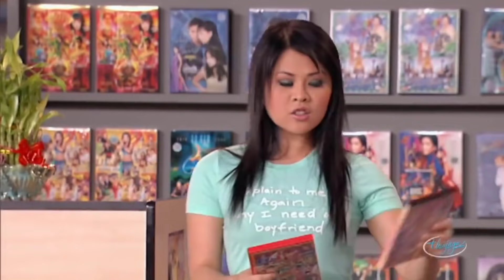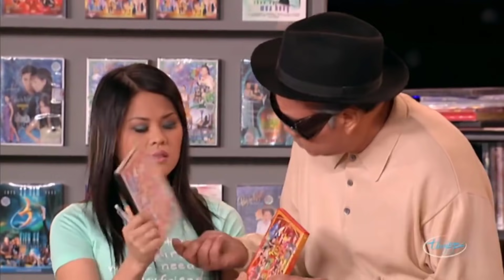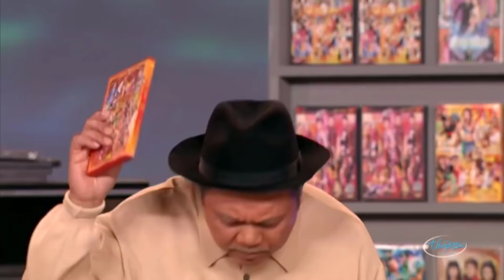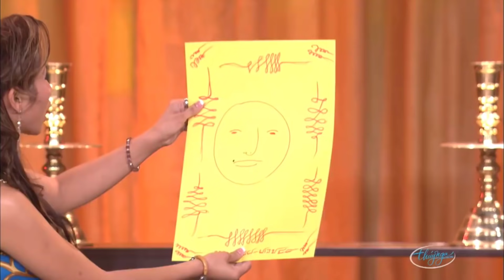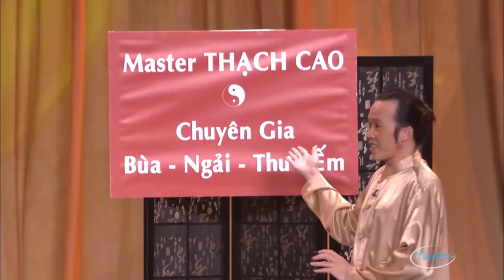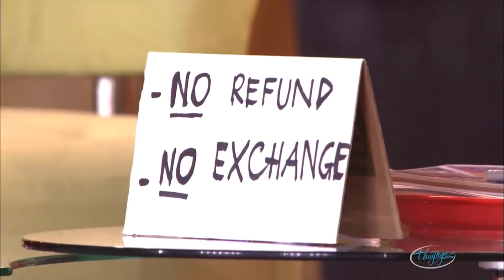Hài tuyển chọn hay nhất || Con Đường Nghệ Thuật Chông Gai - Thế Giới Huyền Bí - Ru Lại Câu Hò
☞ Hài Kịch Hoài Linh, Chí Tài, Hoài Tâm : Con Đường Nghệ Thuật Chông Gai
☞ Hài Kịch Hoài Linh, Chí Tài, Uyên Chi : Thế Giới Huyền Bí
☞ Hài Kịch Hoài Linh, Chí Tài : Ru Lại Câu Hò